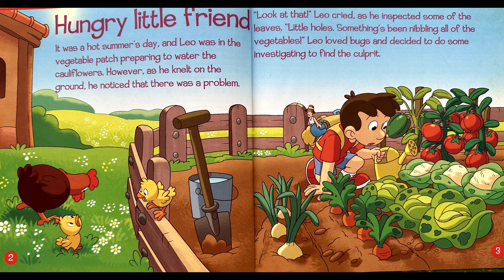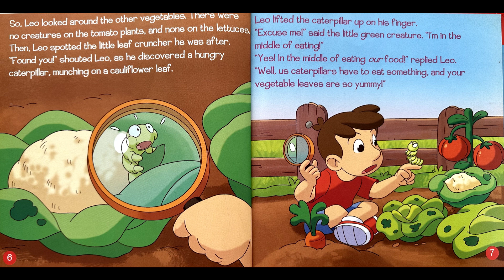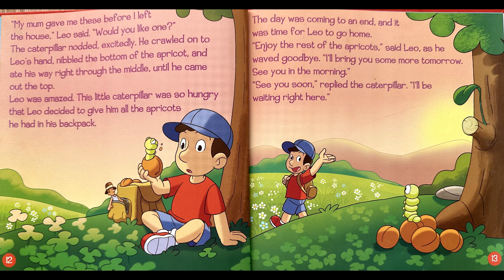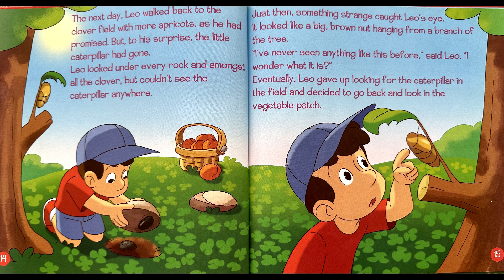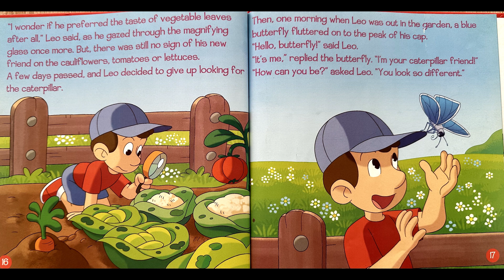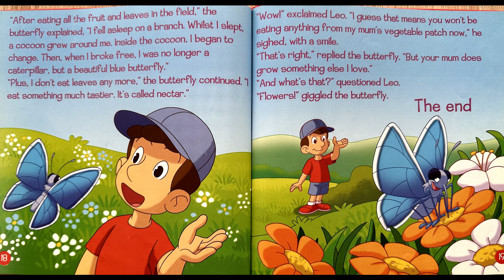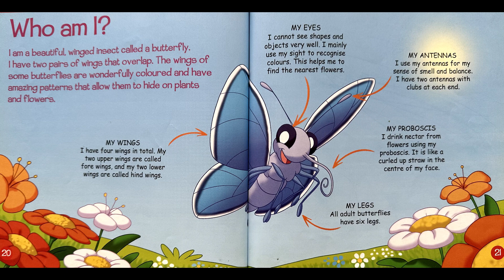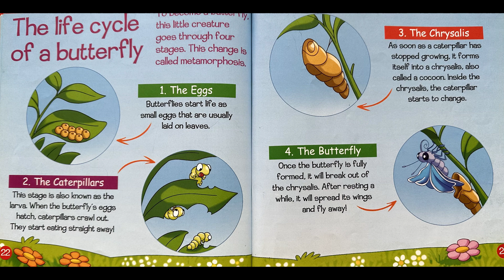🦋Adventure of the farm | Butterflies 🦋educationalvideo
Flutter into the magical world of butterflies with our enchanting book! Filled with vibrant illustrations and fascinating facts, young explorers will embark on a colourful journey through meadows and gardens, learning about the life cycle, unique species, and the importance of these delicate creatures. Get ready to spread your wings and discover the beauty of butterflies!